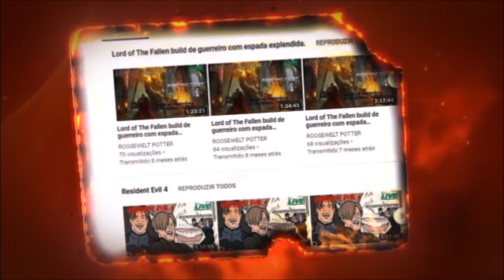Monster Hunter World build de martelo caçando um Jyuratodus.